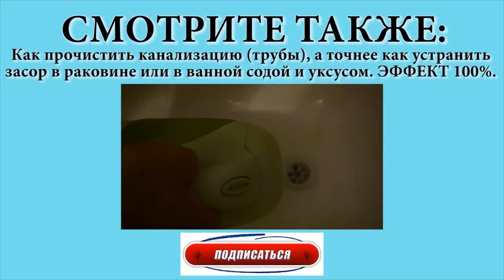КАК ПОЧИСТИТЬ ВЫТЯЖКУ, а точнее отмыть решетку от вытяжки и саму вытяжку от жира БЕЗ ХИМИИ?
Как почистить вытяжку от жира без всяких покупных химических средств? Именно об этом и будет наше  видео. Мы расскажем и покажем в нашем видео о том, как очистить кухонную вытяжку от жира простым и дешевым способом. Все мы стремимся, чтобы на кухне было чисто и уютно. Но иногда, обращая большое внимание на плиту, кухонные шкафчики, пол, умывальник мы совсем забываем о том, что наша кухонная вытяжка тоже нуждается в периодической чистке. Ведь в процессе готовки на вытяжку попадает очень много жира. И лишь немногие задаются вопросом: «Как очистить вытяжку?». А это зря. Мы хотим рассказать в нашем видео о том, как отмыть вытяжку с помощью средства, которое есть у каждой хозяйке в доме. Это - сода.

 Мы покажем не просто как очистить вытяжку с внешней стороны, а как очистить решетку вытяжки от жира и прочих загрязнений. Вам больше не надо ломать голову и думать, чем отмыть вытяжку на кухне, просто посмотрите наше видео и возможно найдете подходящее для себя решение. До новых встреч!